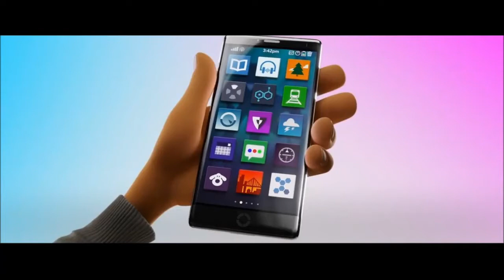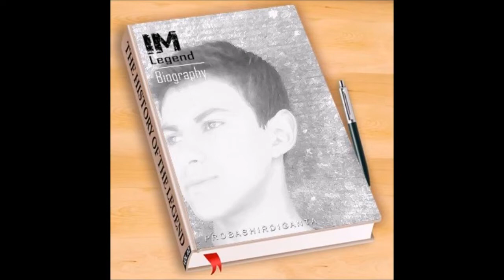Emoji - (La Película ) - Matias Esquivel (Videoclip Oficial)